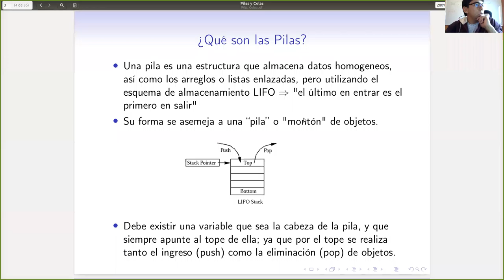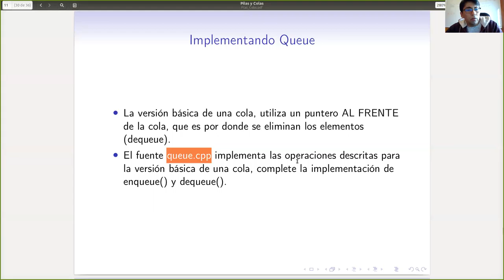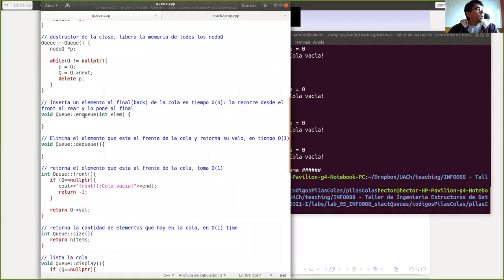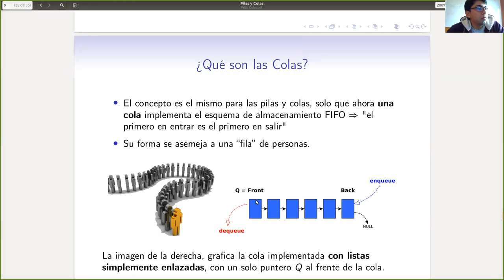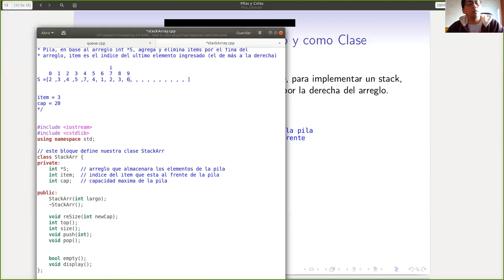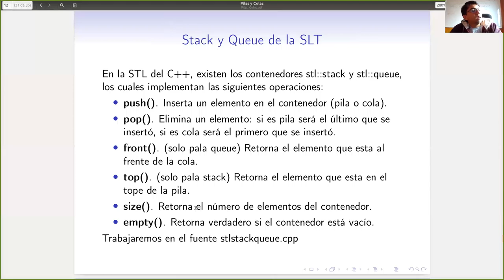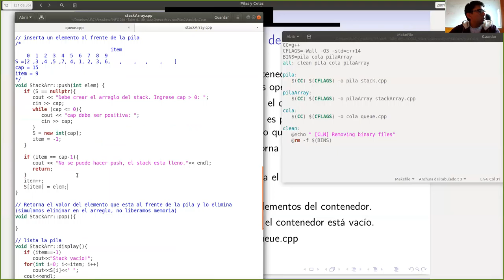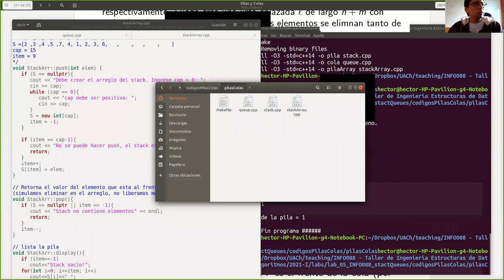Clase Junio 01 - Queue